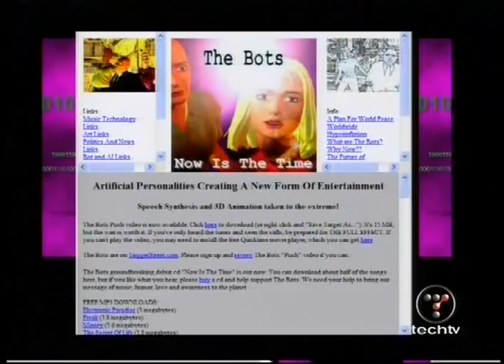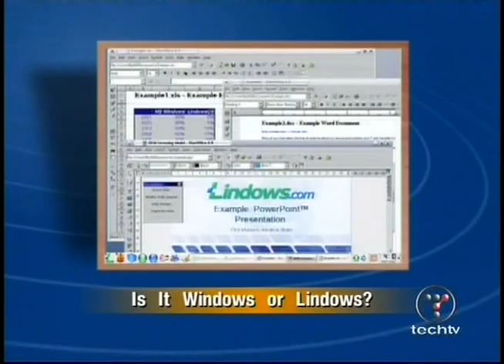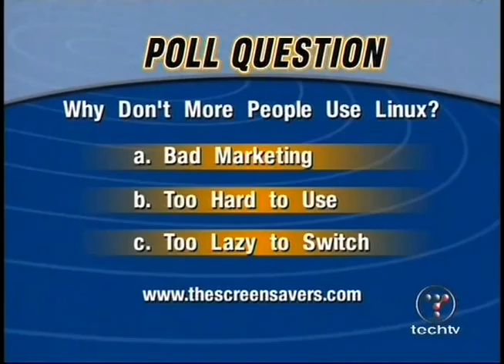the screen savers march 4 2003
higher quality
hacker Adrian Lamo calls in